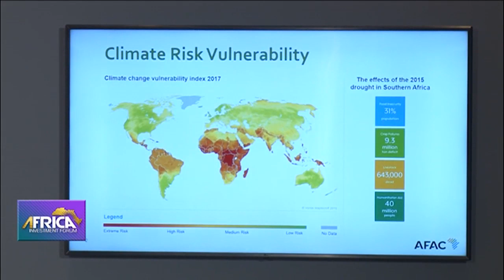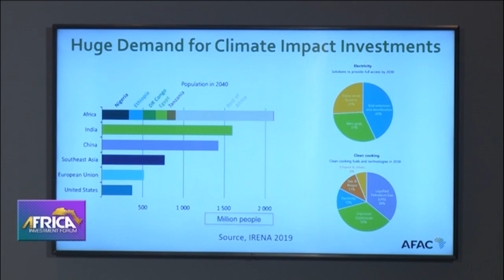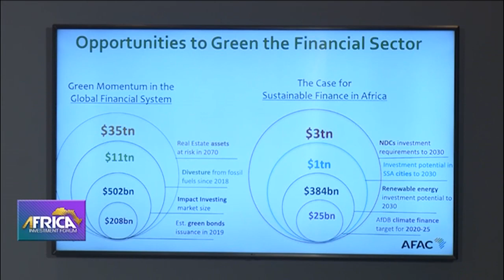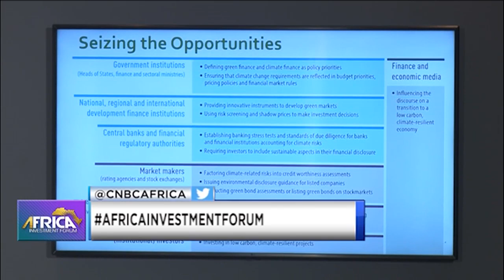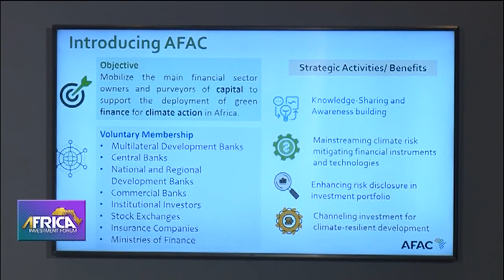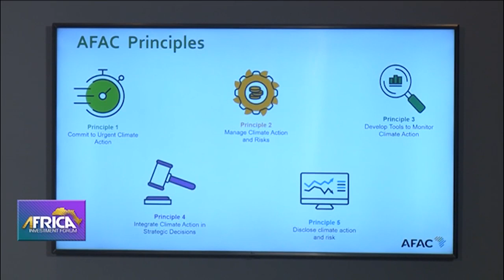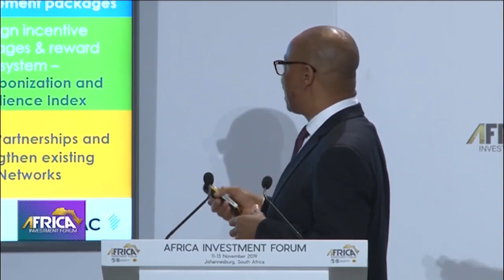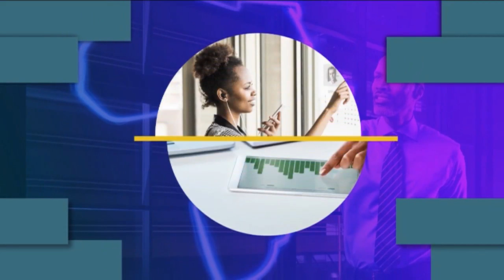The African Financial Alliance on Climate Change: an innovative approach to impact investing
Fifty-one African countries have ratified the Paris Agreement. The commitments taken together present a $3 trillion impact investment opportunity by 2030.The session will showcase innovative initiatives such as the African Development Bank’s African Financial Alliance on Climate Change which is greening Africa’s financial industry and stimulating impact investing in Africa.